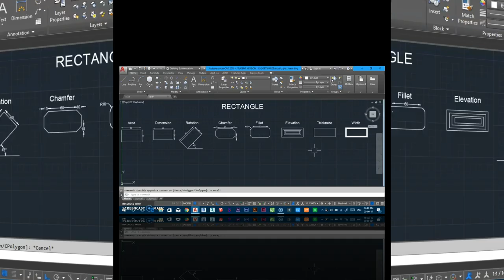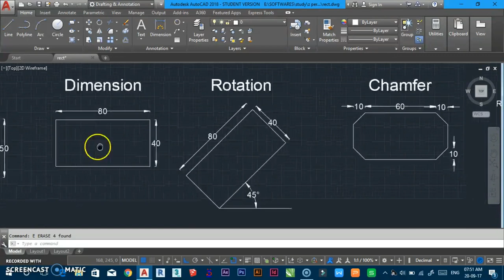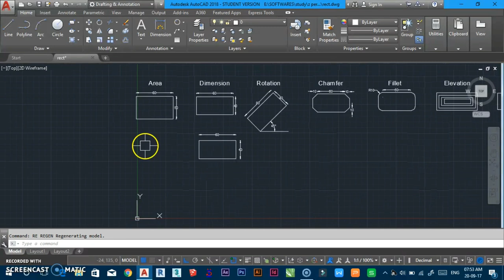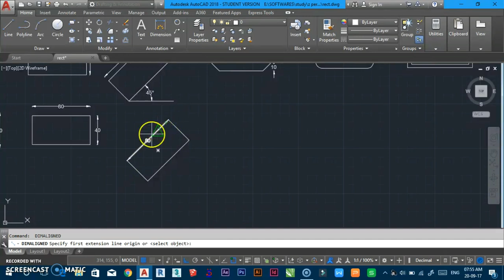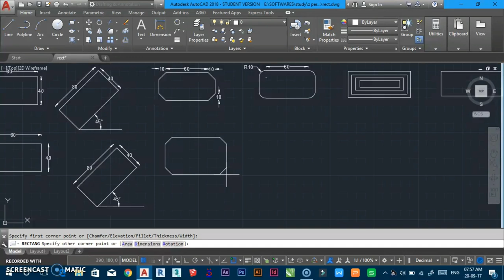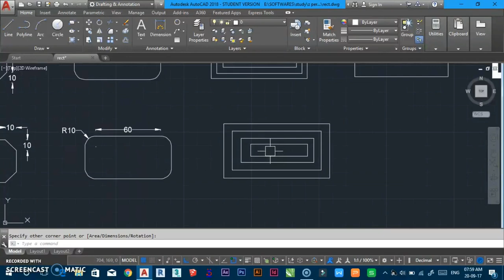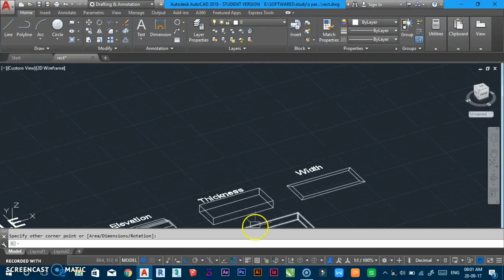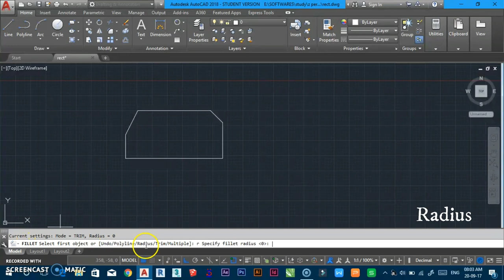#8 | RECTANGLE | CHAMFER | FILLET | AutoCAD FULL Tutorial [DEEPAK VERMA]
📣New Courses:

🟩Autocad + Revit Architecture from 2nd March only @4999/-
🟩Autocad + 3ds Max with V-Ray from 2nd March only @4999/-
Visit the app for lots of discounts 😎

🟢Revit Architecture Complete Course:
1. Batch - 1: Revit Architecture + V-Ray + Enscape
2. Batch - 2: Revit Architecture + V-Ray + Enscape + Lumion
3. Batch - 3: Revit Architecture + Lumion
4. Batch - 4: AutoCAD + Revit Architecture

🟢3ds Max with V-Ray Complete Course:
1. Batch -1: 3ds Max with V-Ray
2. Batch -2: AutoCAD + 3ds Max with V-Ray
3. Batch -3: AutoCAD + 3ds Max with V-Ray

💥Pre-Recorded Videos:

1. 3ds Max 2022 Complete Course
4. All in one Course
5. Learn How to Download and install All 2d & 3d Softwares
6. All Live Courses Till 2022